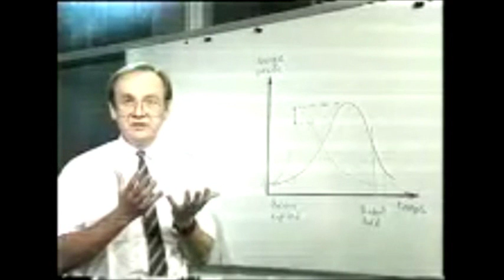La Choucroute aux Fruits de Mer With Slowing Motion